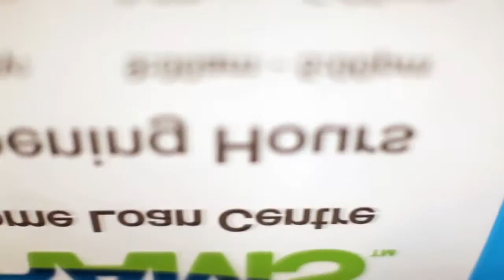Signarama - The Branding & Signage Experts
For more than 20 years we have been serving businesses with expert signage advice, project management, branding and design. We work hard to maintain the localised support and individual attention that your brand needs.